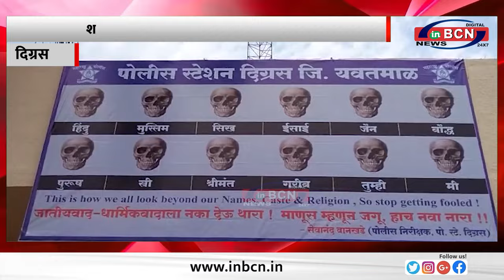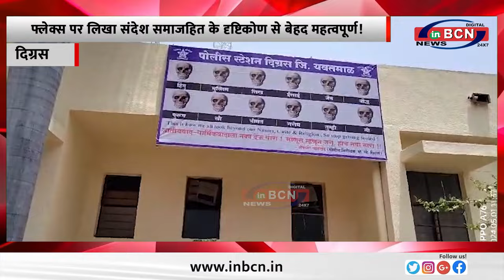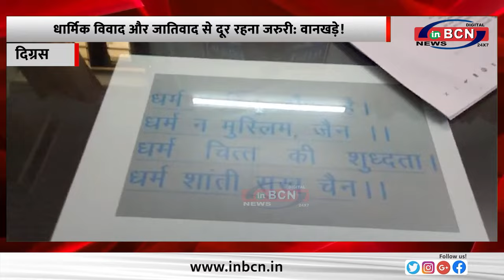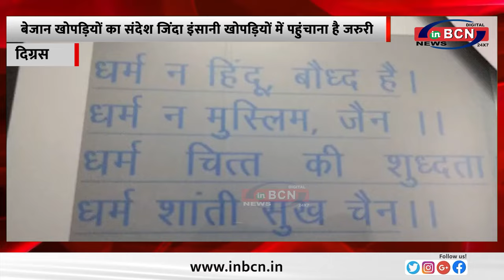दिग्रस बेजान खोपड़ियों का संदेश जिंदा इंसानी खोपड़ियों में पहुंचाना है जरुरी ....INBCN NEWS